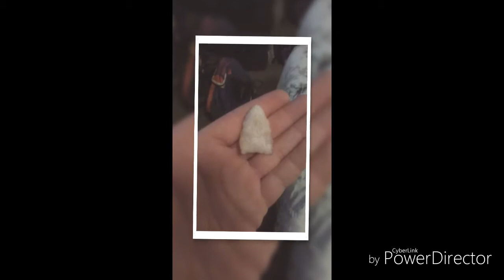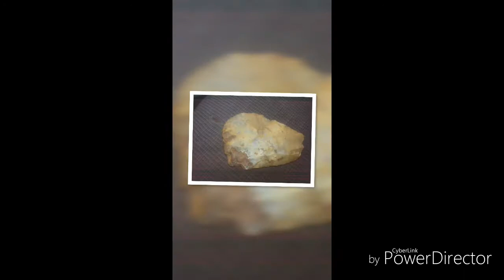Some of my finds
Most of what I've found since I started you tube hope you enjoy and come back.